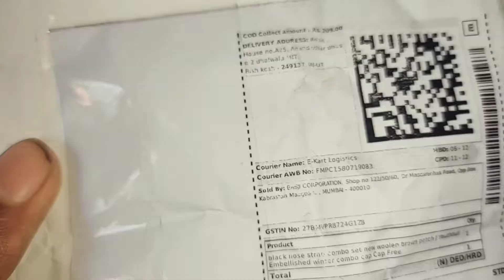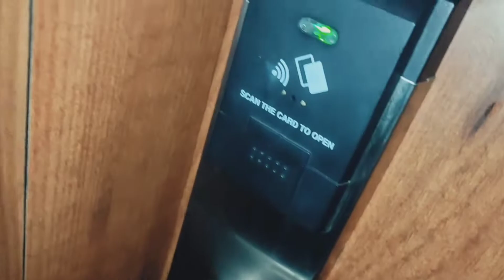Got my order leken sadak pai daru walai nai rok leya 🤦‍♂️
Rohit godson.

hi
friends